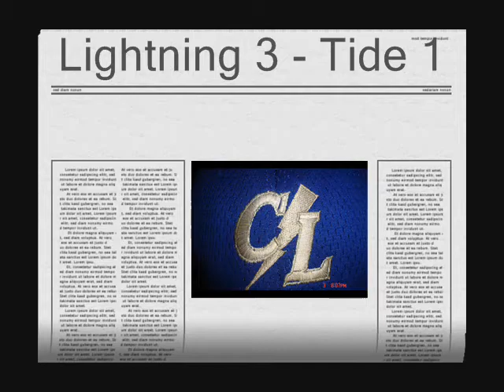CT Lightning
CT Lightning vs CT Tide